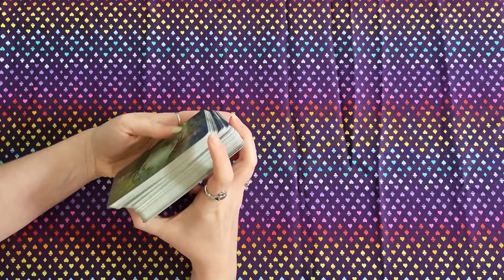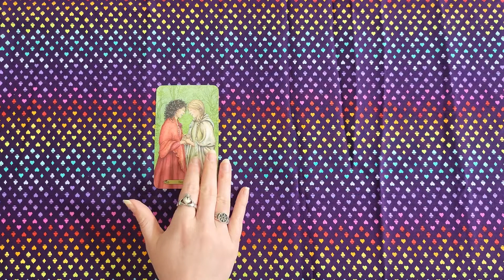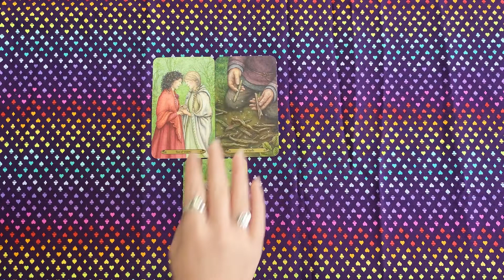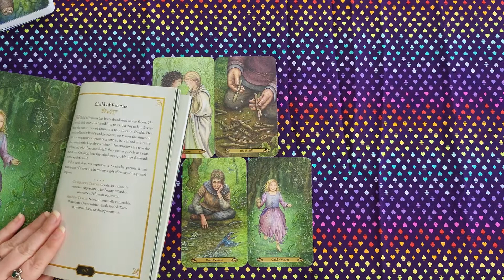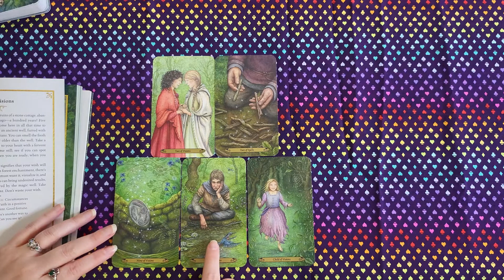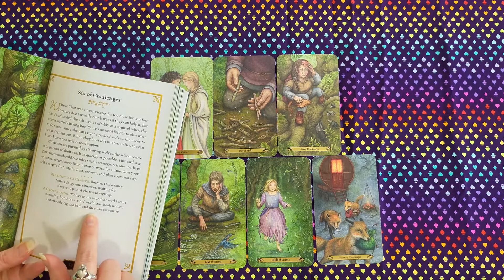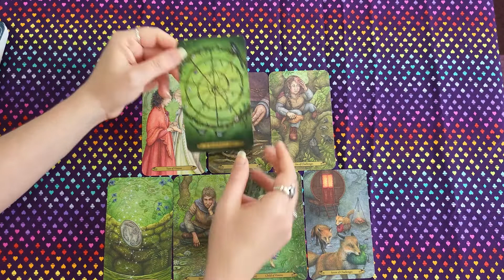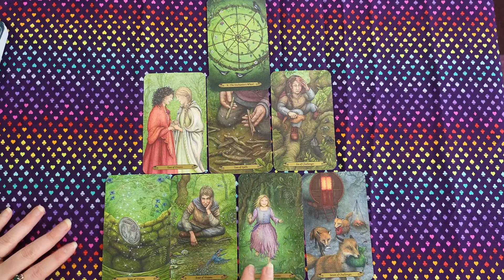Deep Dive - Forest of Enchantment Tarot - Day 16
This is Day 16 of my Deck Deep Dive into the Forest of Enchantment Tarot. In this video, I will be doing the Deck Interview.

Next video: Day 17 - Meditation Journey Spread

Forest of Enchantment Tarot